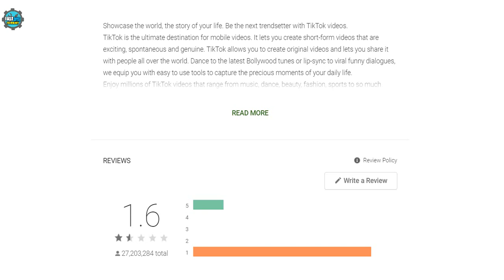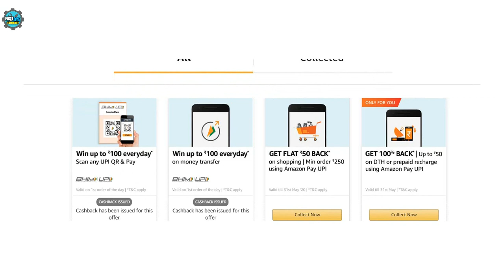Flipkart Sale 2020 - Jabardast l Amazon Offer l Redmi Phone l Jio Latest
This video is all about
1. flipkart sale 2020
2. flipkart offer today
3. amazon sale 2020
4. jio latest news
5. today news
6. Modi News
7. Realme, xiaomi,redmi note,vivo,oppo,samsung
8. Tiktok Video
9. aaj ki khabar
10. latest news